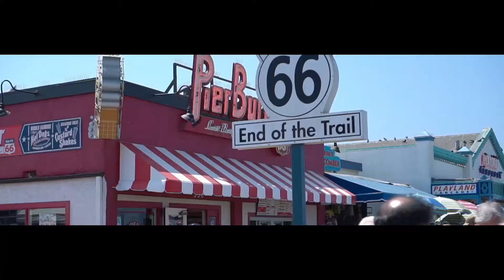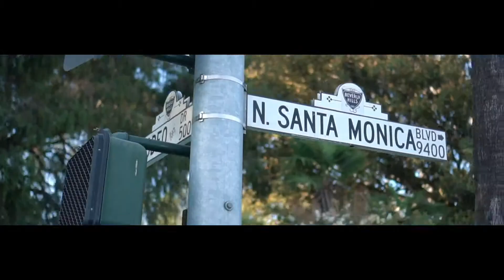Intercâmbio em Santa Monica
Gostou desta escola e quer fazer intercâmbio em Santa Monica? Vem falar com o Yázigi Travel.